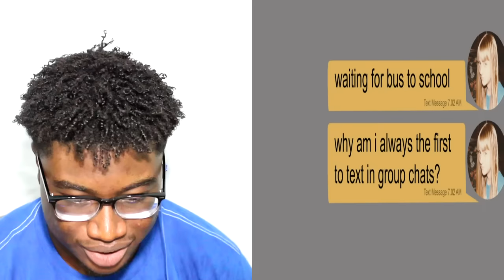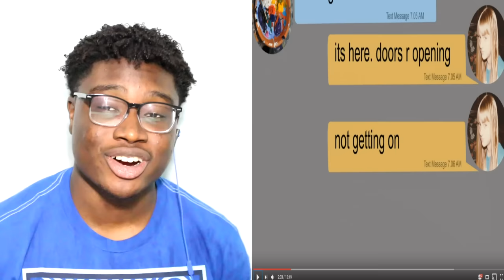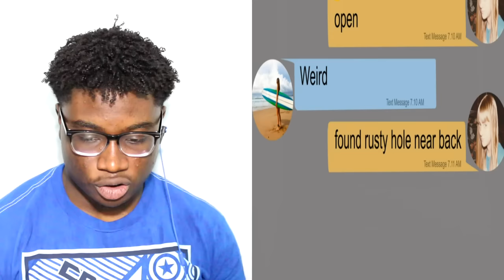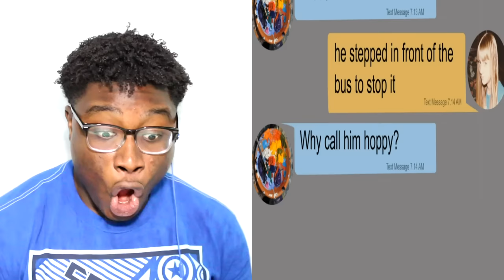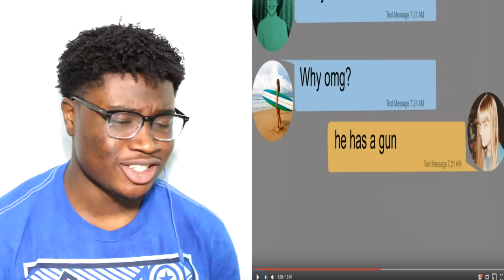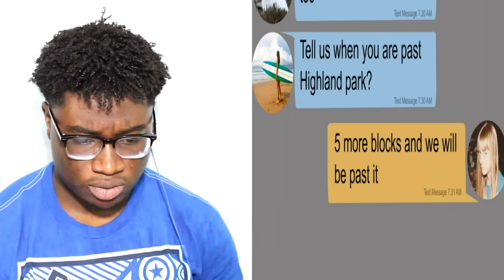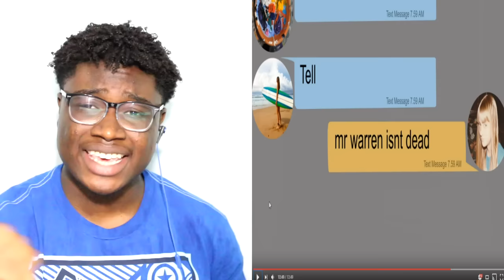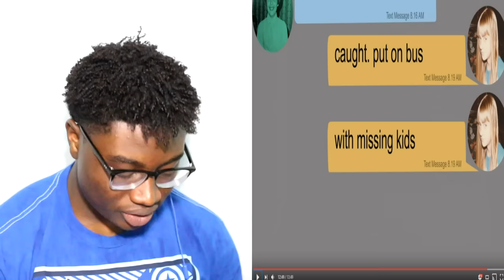THE CREEPY SCHOOL BUS ARRIVES Group Text Story!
I react to THE CREEPY SCHOOL BUS ARRIVES group text story